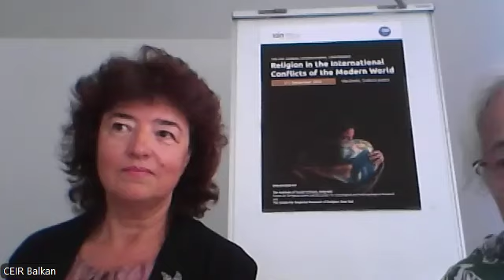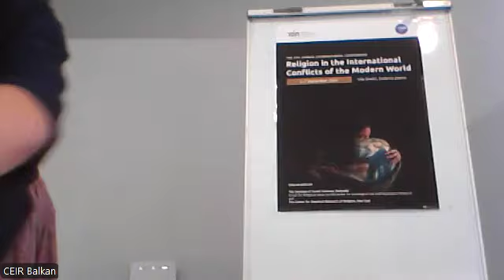Religijsko obrazovanje dece - Bugarska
Kresimira Marulevska: Moralno etički efekti i religiozno obrazovanje dece, Blagojevgrad, Bugarska. Konferencija: Religion in the International Conflicts of the Modern World, 6-7. septembar 2024. Srbrno jezero.